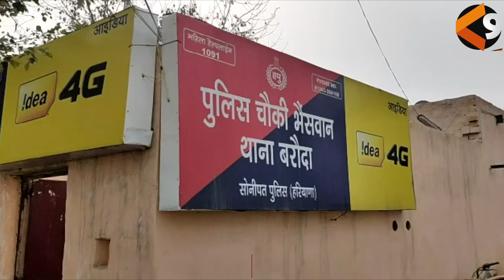क्या है भैंसवान खुर्द गांव के वायरल वीडियो की सच्चाई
BHAINSWAN KHURD VIRAL VIDEO TRUTH